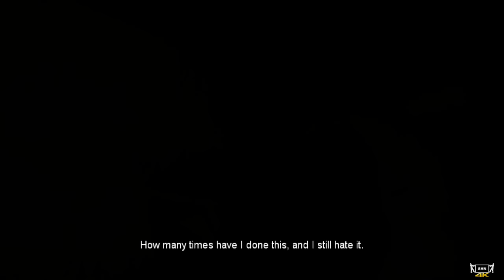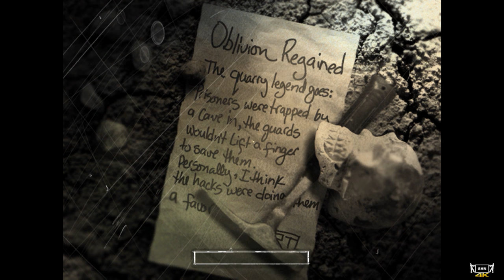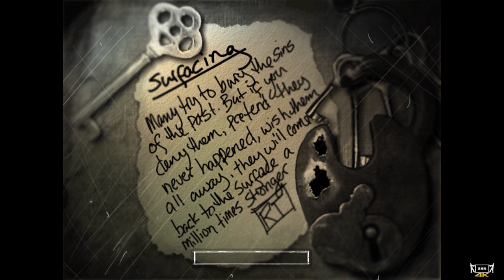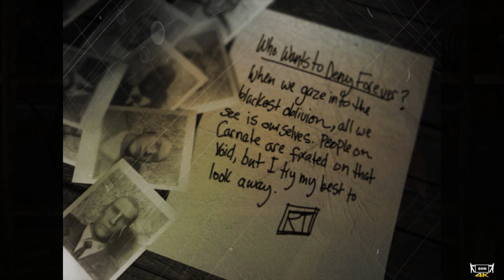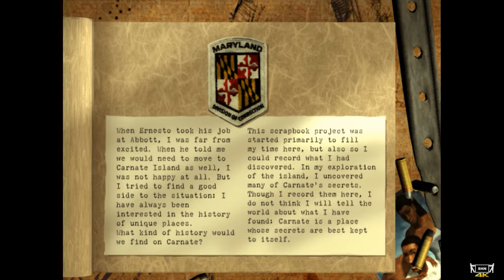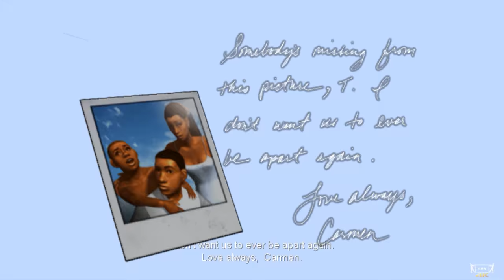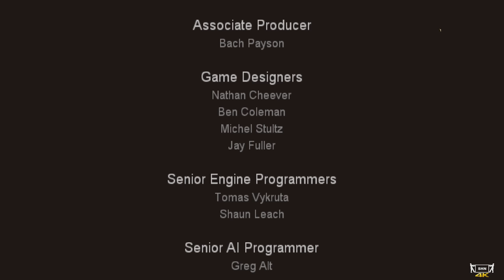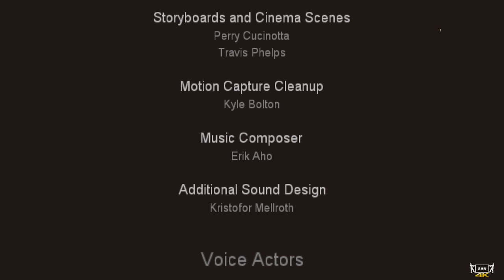The Suffering 👻 4K/60fps 👻 Game Movie Walkthrough Gameplay No Commentary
Video is in 4K but since youtube takes soooo long to process them to 4k i put 1080p  in the title . That is why there is a 4K Logo in the Thumbnail.
SHN Rating for The Suffering  👻👻👻👻
PRISON IS HELL!
Experience the terror as we fight our way out of a maximum security penitentiary with ghastly creatures.